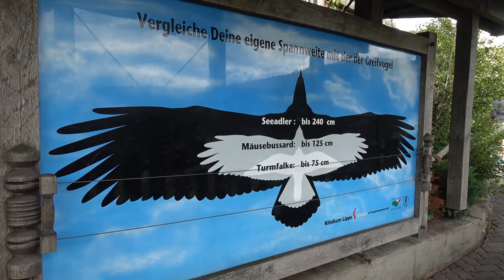Adlerwarte Berlebeck bei Detmold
Besuch in der Adlerwarte Berlebeck bei Detmold. Die Flugschau der Greifvögel startet täglich um 11, 15 und 16:30 Uhr!  Die sollte man nicht verpassen. Weißkopfseeadler, Schreiseeadler, Gänsegeier, Kappengeier, Rotmilan, Gaukler und Falken, alles Akrobaten der Lüfte, sie sind in der Flugschau zu sehen.